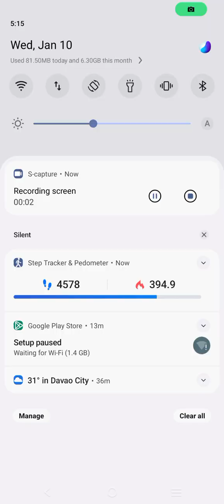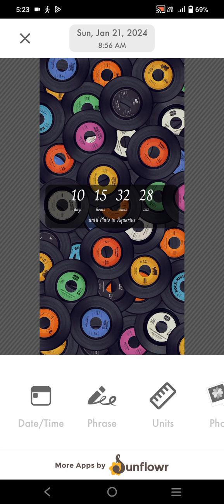Marvin Rey — Vlog 17,444